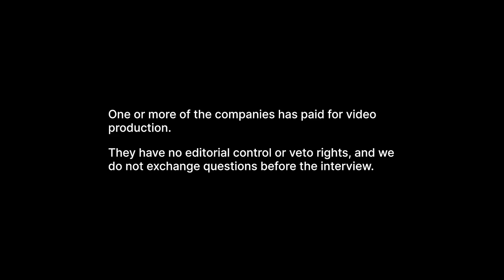How to Make Better Gold Exploration Company Investments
Understanding the gold market from the context of a junior gold exploration company is critical if you want to be a better investor. These 3 CEOs help us identify the  important moving parts and share their thoughts on how the macro economic environment is affecting their decision making.  We were joined by Charles Funk of Heliostar Metals (HSTR), Adam Cegielski of Gold Line Resources (GLDL) and Mark Child of Condor Gold (CNR)

0:00 - Panel Overview
1:22 - Current Situation of Gold Prices and Equity Market
1:46 - Reasons behind the Disconnect between Gold Prices and Gold Equity Prices
3:41 - Effect of ETFs on the Gold Market
6:17 - Majors dropping the Standards for Junior M&A
7:54 - Cash Constraints Issues for the Juniors
15:18 - What Retail Investors should Consider when Investing
18:05 - Message to the New Generation Investors
22:29 - What should Gen Zed Investors do with their investment portfolios?
28:23 - New Narrative in Attracting Investors
31:52 - Advice for Retail Investors
36:54 - Outro